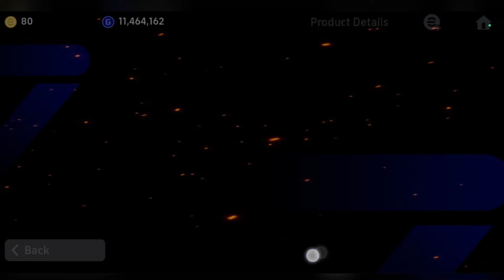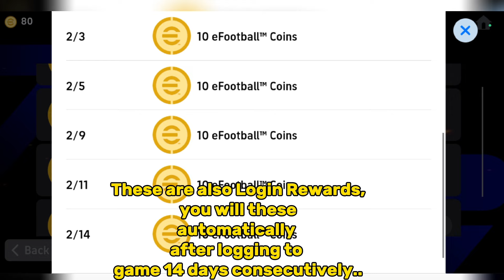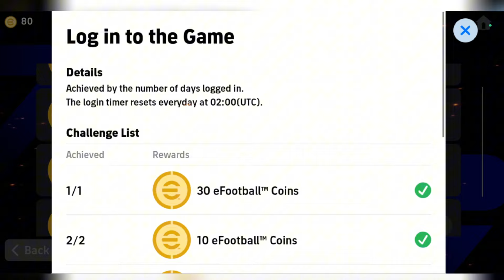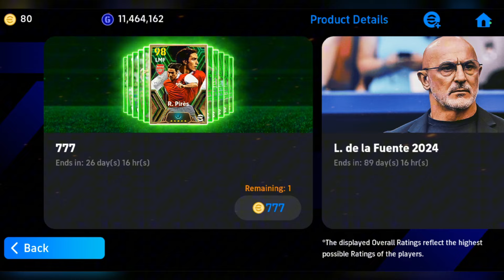SIR WEYN 😱 FREE CONIS 300 HADA SOQADO 🔥 HOW TO GET FREE CONIS 777 New 777 Download Campaign Free